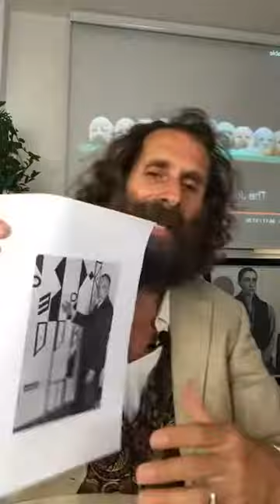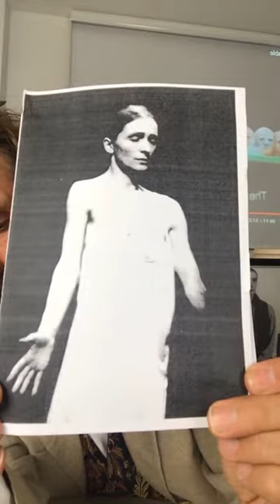SELÇUK GÖLDERE Pina Bauch Dans Tiyatrosu Dersi II (KISIM İKİ)- Kurt Jooss Yeşil Masa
Kurt Jooss Fritz Cohen Das Grüne Tisch